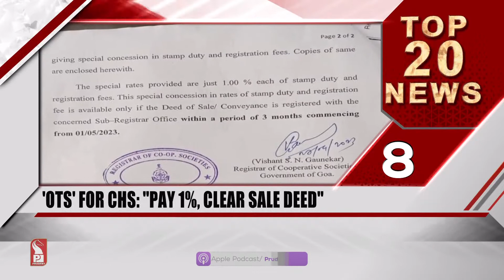TOP 20 HEADLINES AT 4.30 PM